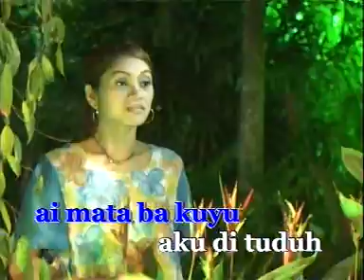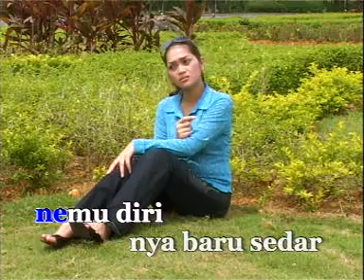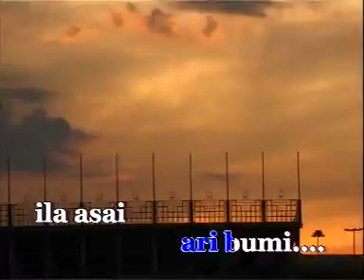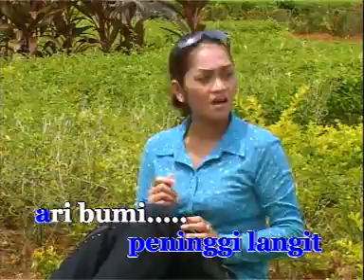DI TUDUH NGENA PENEMU(VCD)BETTY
di Sarawak,Malaysia.
Kami juga ada menjual dvd,vcd dan cd
COMPOSER:MAXWEL FRANKLIN SARAN
SINGER:BETTY
MUSIC ARANGGER:JENNARINO JERAKI
VIDEO :JENNARINO JERAKI
DIRECTOR:JENNY TAN
COMPANY:GOLDEN PEARL RECORDING STUDIO SDN.BHD.